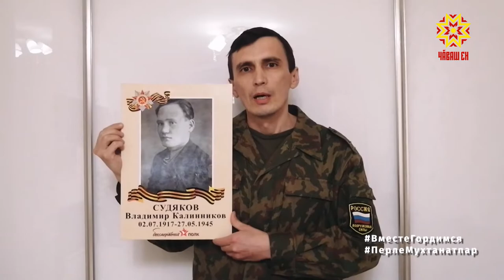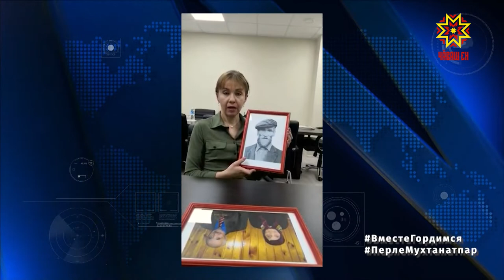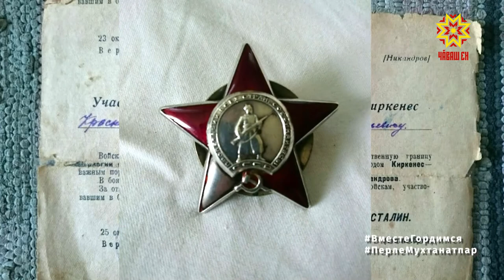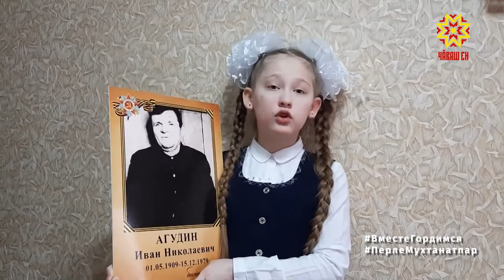В Чувашии проходит акция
Юбилейный парад Победы перенесён, памятные мероприятия пройдут в интеренете. В ответ на призыв врио Главы республики Олега Николаева сотни жителей Чувашии вписывают своих героев в электронный Бессмертный полк.